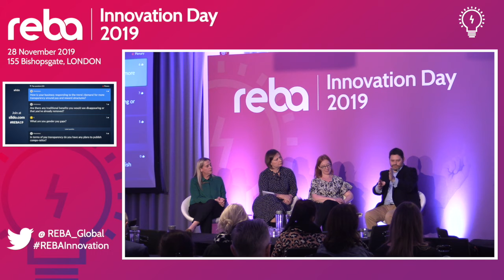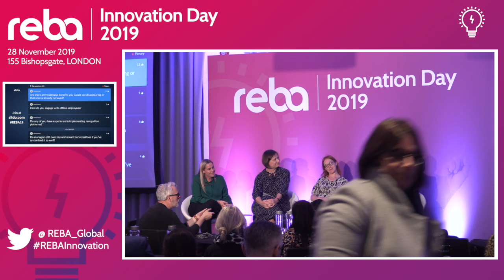Employer insight panel on the challenges impacting reward for an ever-changing workforce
Jane Humberstone, Director Global Reward and Mobility at Jaguar Land Rover; Gemma Lee, Head of Employee Experience and Brand at Konica Minolta; Julia Clemant, Head of Reward at Skyscanner and JC Fonfreyde, Head of Reward at Wellcome Trust address today’s tough business challenges by focusing on the employee experience and rethinking reward and benefits to better support the demands of an ever-changing workforce.